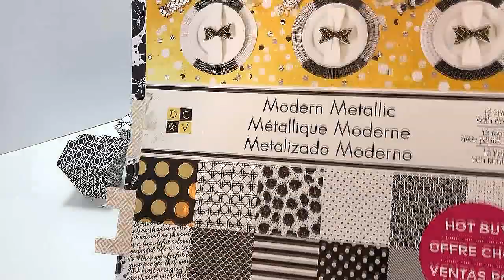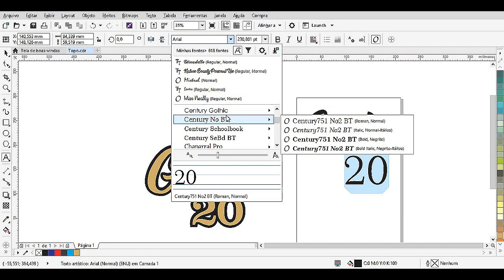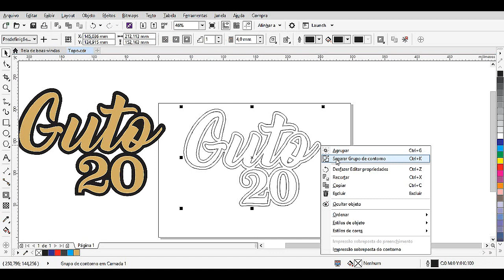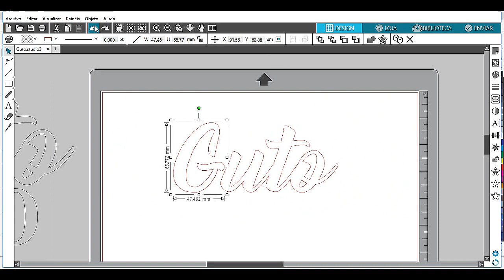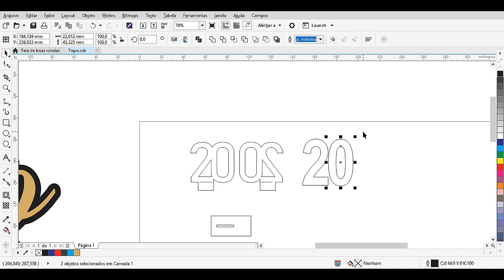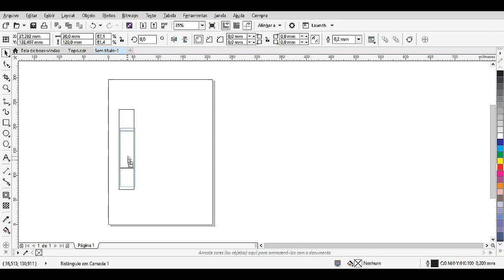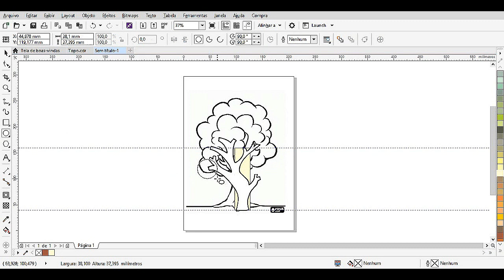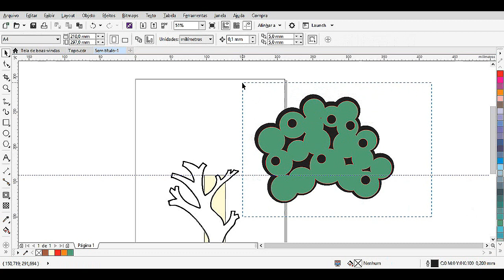Como fazer topo de bolo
Como combinei no vídeo vou postar aqui algumas alunas que fazem topo de bolo:

Aprenda neste vídeo a técnica de deslocamento de arte muito utilizada em topos de bolo e também em diversos personalizados scrapfesta e personalizados de luxo.